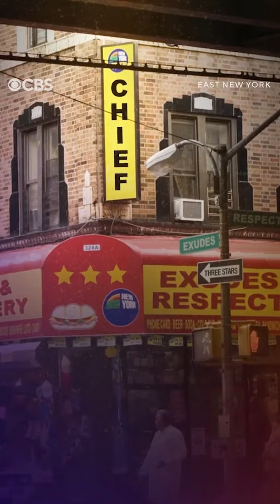Catch Jimmy Smits in the new series EastNewYork premiering this Sunday after TheEqualizer on CBS!